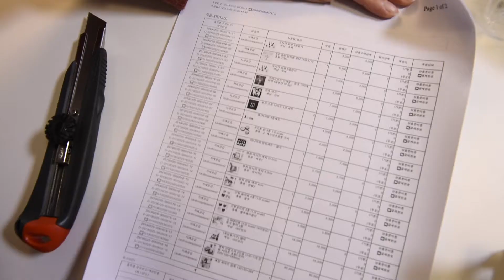앤틱한 인형의집 꾸미기: 육일돌 인형가구와 미니어쳐 개봉기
안녕하세요, 인형새댁입니다.
이번엔 신혼집 인테리어 대신!
육일돌 가구를 사봤어요😚

미니어처 소품 말고
1/6 사이즈의 인형 가구를
구매하는 건 이번이 처음이었는데요..!
대부분 품절이거나 주문을
비정기적으로 받는 곳이 많아서
사고 싶어도 살 수가 없었어요.ㅜㅠ

그래서 당장 재고가 있던
돌하우스퀸즈라는 샵에서

처음엔 혹시 안 맞을까봐
8만 원 어치만 사봤는데,
영... 허전하고 애매하고...
그래서 큰맘 먹고 한번 더 질렀답니다.

이렇게 완성된!
응접실 가구 세트를 소개합니다~~

✨FEATURED
네오브라이스 클리어리클레어 (Clearly Claire)

🍀SHOPPING LIST (총 31만 8천원)

👉 큰 가구 (24만 8500원)
앤틱 인형쇼파 2인용 (1/8~1/6 인형 사이즈 호환) 보라 225*110*165 mm   80,000w
책장 화이트 원목 140*53*264 mm   65,000w
쇼파테이블 (1/6 scale) 아이보리/핑크 컬러 2종  18,000w
[육일돌 가구] 화이트 서랍장 (130*65*20 mm)  55,000w
[육일돌 가구] 협탁  16,000w
3단 선반  7,500w
원목 의자  7,000w

👉 소품 (6만 9500원)
탁상 거울 (금색 타원형)  4,800w
테이블 액자  3,000w
수예바구니  6,000w
테디베어 大  3,800w
커피 머그잔 (강아지)  1,000w
도자기 화병 8종컬러  3,000w x 2 EA
5구 금속 장식용 촛대 (1/6 1/12 호환 가능)  5,700w
프리저브드 안개꽃 - 핑크 그라데이션 (일본산 약 5g)  5,000w
포크 스푼 나이프 1인 세트  2,000w x 2 EA
잼/커피병 4종세트  4,000w
쿠키통 틴 3종 1:6 scale  2,000w
미니이쳐 찻잔세트 - 딸기  7,500w
명화 직사각 액자 5*4 cm  3,700w
명화 정사각 액자 4*3 cm  3,000w
명화 원형 액자 4 cm  3,000w
인형슬리퍼 4종 (1/6 scale)  3,500w x 2 EA

EDIT : Final Cut X